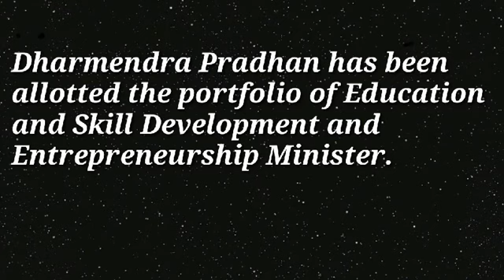New Education Minister, Who is the Education minister of India right now,new Education Minister 2021